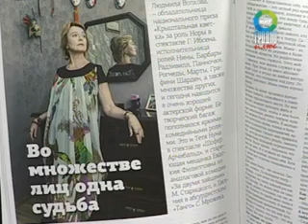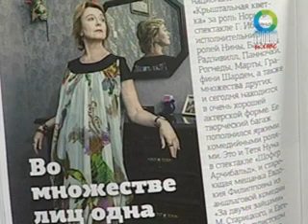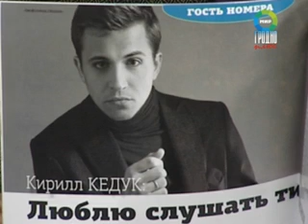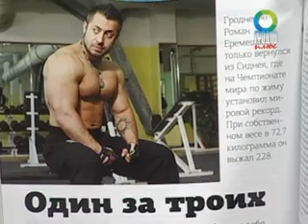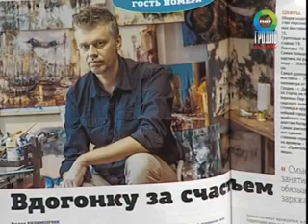Главный редактор журнала "Твой город Гродно" Оксана Сиводедова